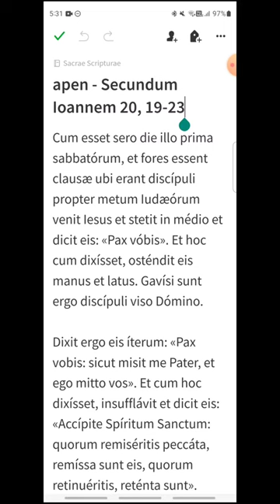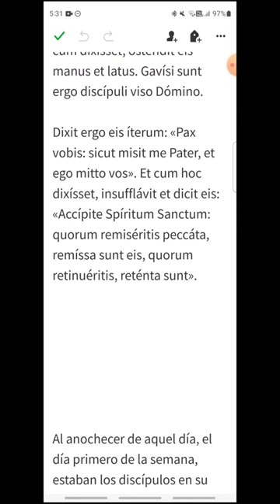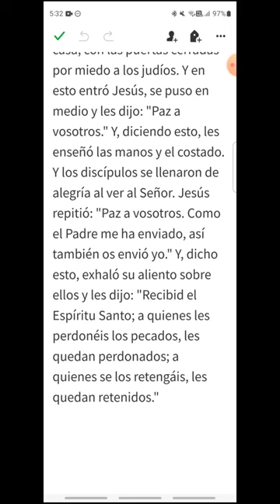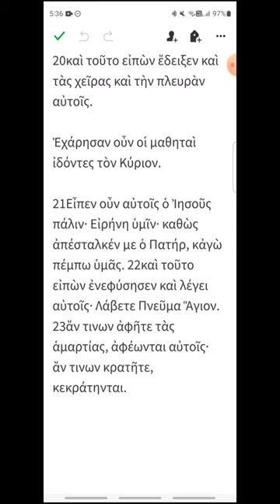apen - Juan 21, 20-25 - EVANGELIO DEL DÍA en Latín, Español y Griego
DOMINGO DE PENTECOSTÉS
00:17 Latín
01:09 Español
02:02 Griego